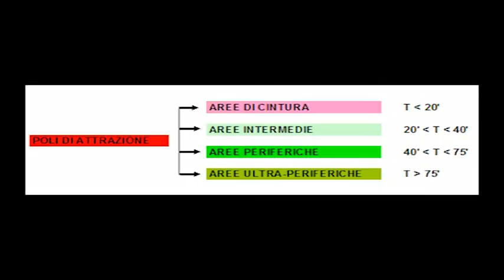ONDA TG 17.10.2014 - SVILUPPO CENTRO ABRUZZO APPELLO DI RONCI AI SINDACI